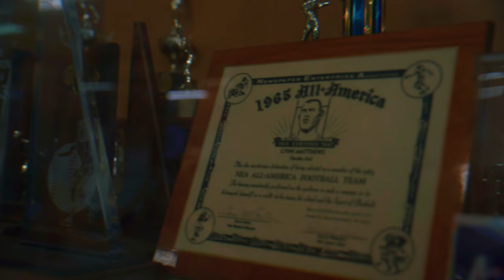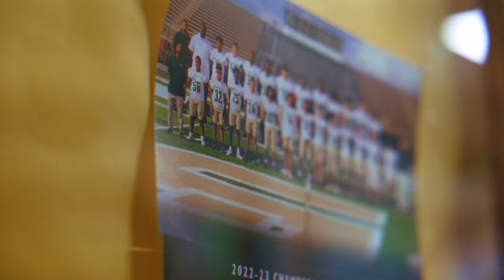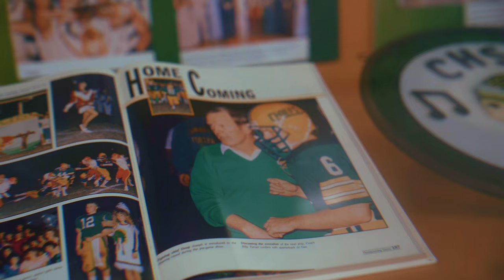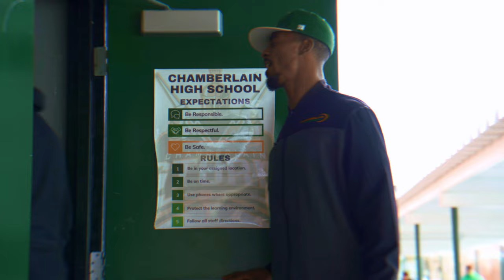Coach Wilder Season 1 - Episode 2 - Winning Within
James Wilder Jr. returns home to Chamberlain High School in Tampa, FL, to take over the head coaching duties of an 0-10 football program. Surrounding himself with experienced coaches, former NFL players and trainers, and education leaders ready to overhaul a community, in Season 1, James solidifies his coaching staff, cleans house, triggering the start of the storm in '24.